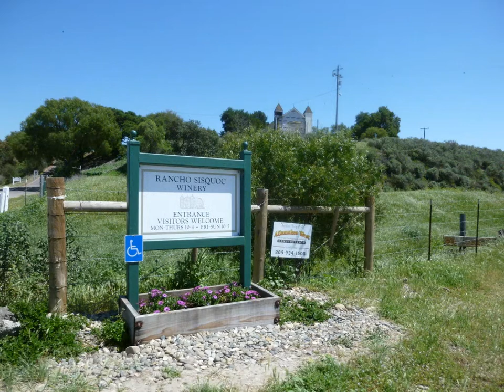Foxen Canyon Wine Trail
Bustinwheels, Brian and the Reeds ride the Foxen Canyon Trial on the Harleys. It was a gorgeous day for drinking wine and the weather was perfect! The Foxen Canyon was blooming with California Poppies, Yellow Mustard Flowers and Purple Lupine.  Stopping at Rancho Sisquoc Winery was the best part of the day and their Sauvingnon Blanc was delicious with hints of citrus. So good, that I had to buy a bottle. It went well the aged Irish Sharp White Cheddar cheese and wine crackers.  Riverbench was a good treat also with a delicious Reserve Chardonnay. Firestone Chardonnay, good tasting for a small price.  Enjoy the trip!